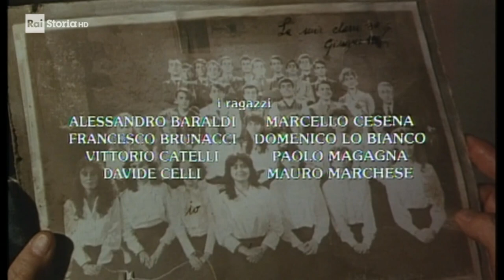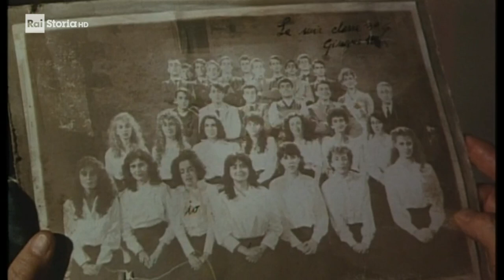Una gita scolastica (1983) - Titoli di testa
Regia: Pupi Avati
Musiche: Riz Ortolani
Con: Carlo Delle Piane, Tiziana Pini, Lidia Broccolino, Marcello Cesena, Rossana Casale

Un'anziana signora, Laura, si sente male mentre fa ritorno a casa. Nella accorata rivisitazione del vasto panorama dei suoi ottant'anni, rivive il suo "momento magico": alunna di terza liceo classico (anno 1914, alla vigilia della Grande Guerra), partecipò quell'anno alla gita scolastica-premio in vista degli esami di maturità.